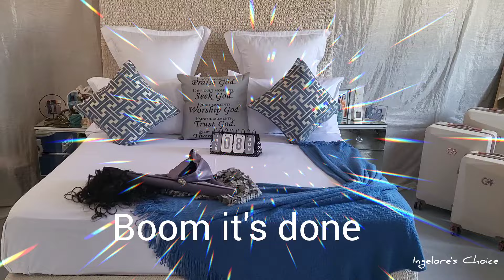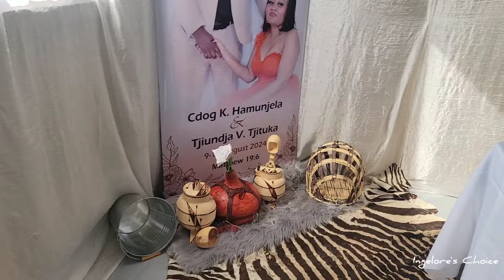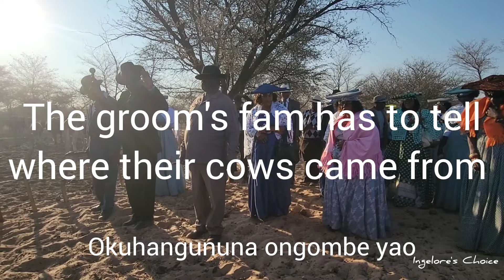Our wedding part 1/ Herero wedding 2024/ Namibian wedding/ Thursday and Friday